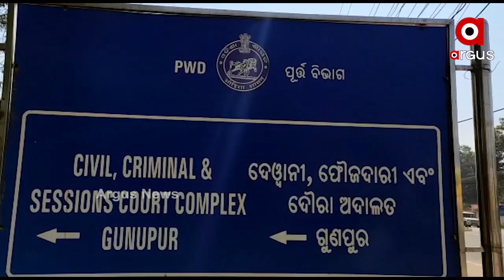କୋର୍ଟରେ ପଶିଲା କରୋନା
ରାୟଗଡା ଜିଲ୍ଲା ଗୁଣୁପୁର ଅତିରିକ୍ତ ଜିଲ୍ଲା ଦୌରା ଜର୍ଜଙ୍କ ଅଦାଲତରେ ଦୁଇ ଜଣ କର୍ମଚାରୀ କରୋନା ପଜିଟିଭ ଚିହ୍ନଟ ହୋଇଛନ୍ତି...